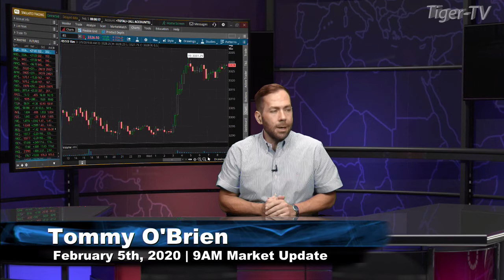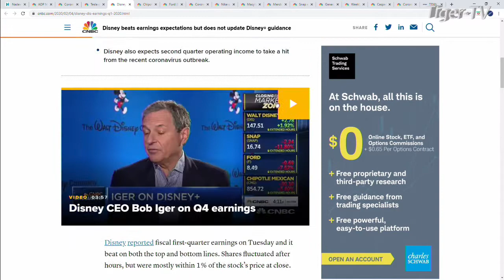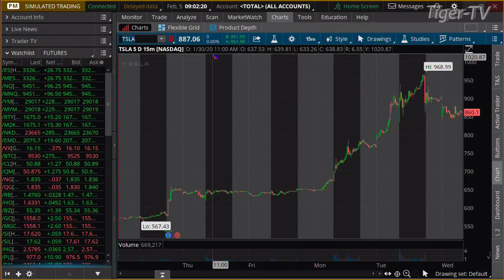February 5th, 9AM ET Market Update on TFNN - 2020